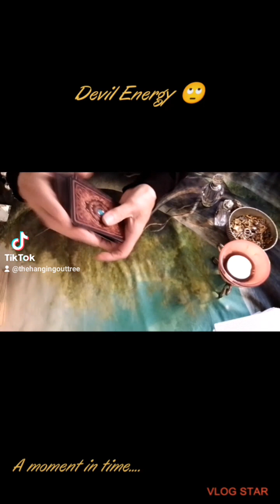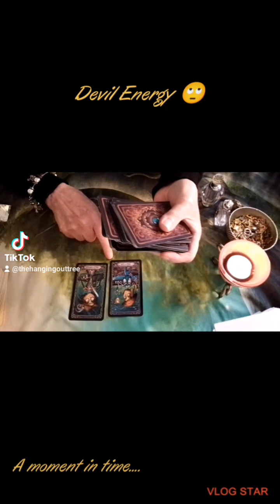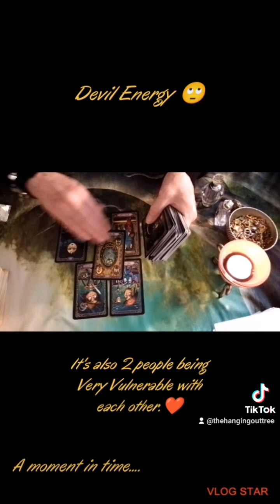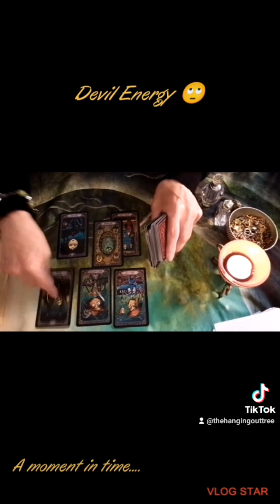A Beautiful love Arising from a Bunch of Tits!!! 😂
As Always I mean no Harm the Ultimate choice is yours alone.

Other TikTok page ... seeing beyond the Veil's